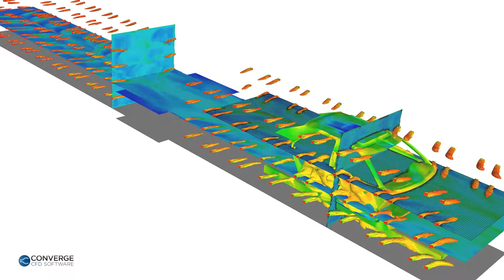Paint Bake Oven Simulation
CONVERGE CFD simulates the movement of a body in white (BiW) through a paint bake oven. This complicated case presents many challenges for CFD, including a wide range of length scales and a complicated moving geometry with internal corners and cusped edge interfaces. With CONVERGE CFD's adaptive mesh refinement (AMR) and deft handling of moving geometries, this simulation becomes far easier.

Convergent Science's CONVERGE CFD is an innovative computational fluid dynamics (CFD) software that eliminates the grid generation bottleneck from the simulation process.